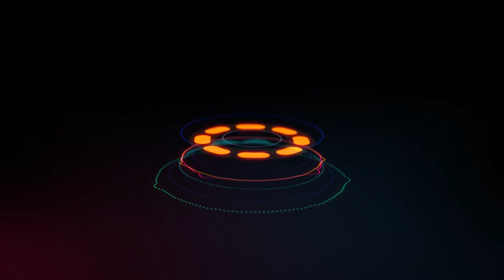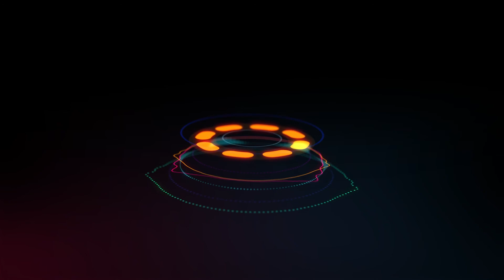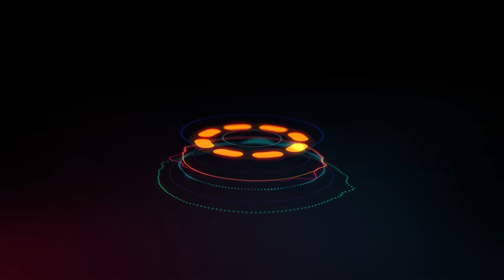Breakdown 1 Hour Nonstop | Xaia, Rain Man, Oly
Lyrics:
They said don't fold
Don't forget all the things you've been taught you've been told
Don't blink, don't run
Don't turn left or turn right or look straight at the sun

My mind’s going in circles, I'm trying to fight it
Getting these voices inside to stay quiet
Going to the place where all this began

 Oh, you won't see the light until the dawn breaks, no
’Til it's all said and done you won't know what it takes
Gotta make a wrong turn to turn around
Gotta fall first to pick yourself up off the ground
Until you get lost you'll never be found
And you can't start again until you break down

Breakdown
Until you break down
Breakdown

They said be meek
Look beneath the bed before you go to sleep
Keep both eyes shut
You'll surely get burned if you reach out and touch

My mind is a battle, I'm trying to hide it
Getting the voices inside to stay quiet

You won't see the light until the dawn breaks, no

Breakdown
Breakdown

You’re not lost, you’re not lost
Hold on, hold on